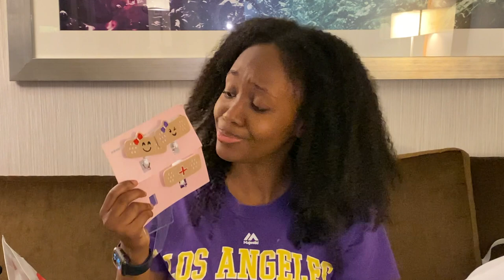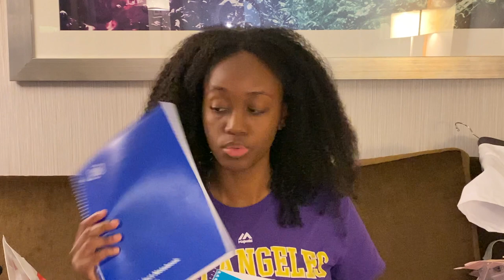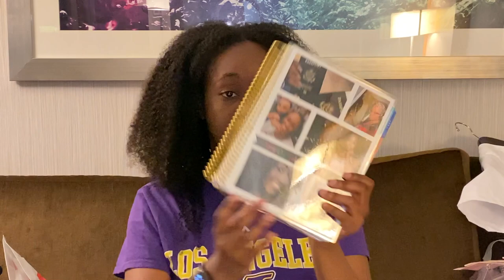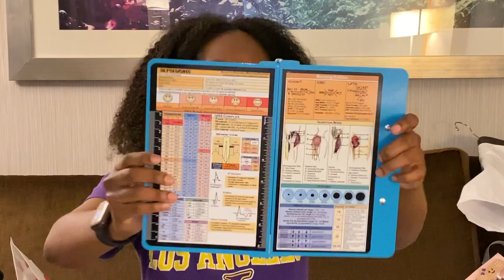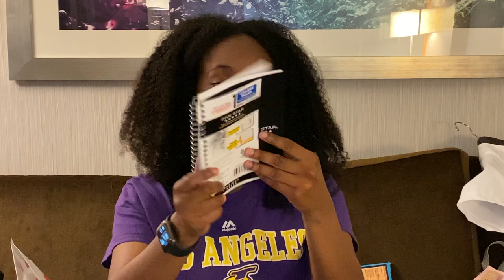Nursing School Essentials Haul!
Heyy my loves!! I am back in Nursing school! 😮🤭(Pray for me yall lol 😩). But here are some of the things I got for my school this semester and some of the things I think that are an essentials to have for nursing school! Hope you guys enjoy it and leave any suggestions for videos down in the comments below.
Below are the links to some of the supplies I got in case ya'll want to get some for yourself 😊

Where to Buy Your Nursing School Essentials:
Littmann Classic 3 Stethoscope
iPad Air 4 Case
Motivational Water Bottle
Blue Ray Glasses
Immune Boosting Elderberry Gummy Vitamins
PaperMate Pens
Double Sided White Board
Waterproof Clinical Bag
Nurse Penlight and Bandage Scissors
Tempered Glass Screen Protector
Cute Bandage Nurse Badge Holder
Pencil Case
Stethoscope Case
Nursing Foldable Clipboard